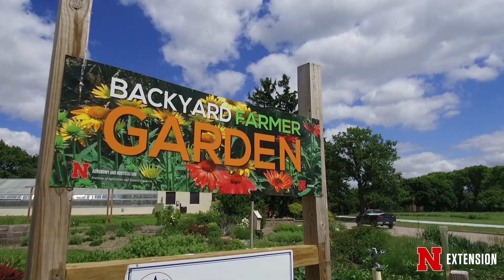2017 Garden Time Lapse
7 Months of growing at the Backyard Farmer garden in three minutes